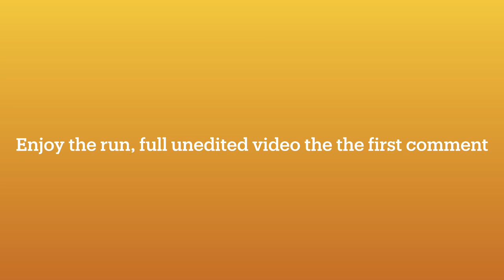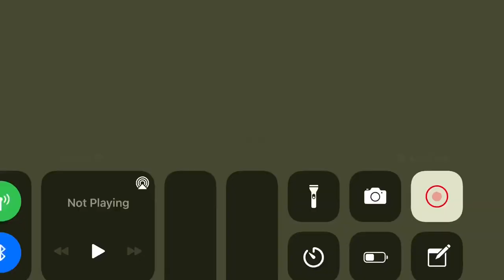Sanctuary Chimps with Elite Sniper, Elite Defender, and Cripple Moab! - Bloons TD 6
Today I will be doing sanctuary chimps in btd6 without perma spike because perma spike is for noobs :) anyways enjoy this video of the sanctuary axis of havoc run.